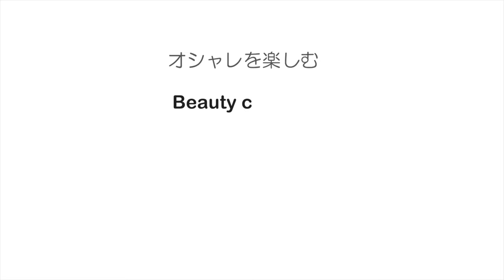【寝起きOK】ハイライトヘアに抜群に合うヘアアレンジ 池田詩織 SALONTube 渡邊義明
【寝起きOK】ハイライトヘアに抜群に合うヘアアレンジ

【使ったもの】
LILAYfreebalm
楽天
ダッカール
amazon
PUバンド
amazon
ヘアクリップ
amazon

【ヘアアレンジ】朝寝坊でもOK‼️寝癖から3分で作れちゃう❣️時短まとめ髪

美容動画
Hair styling
Hair arrangement
头发
헤어